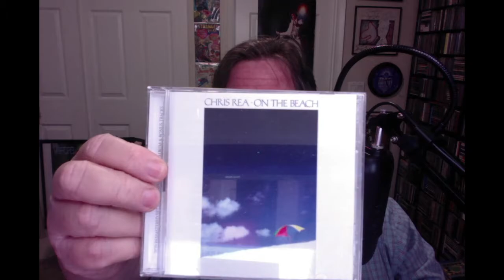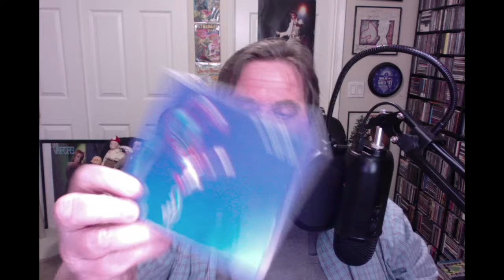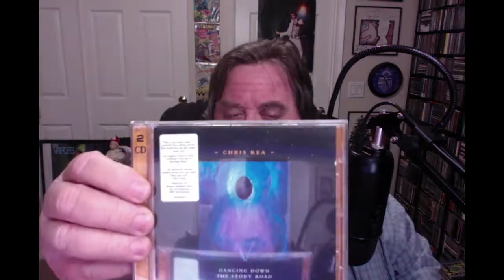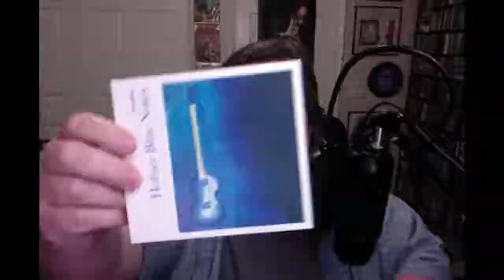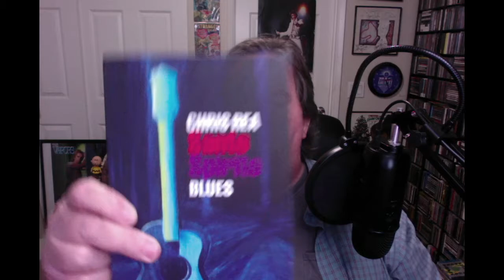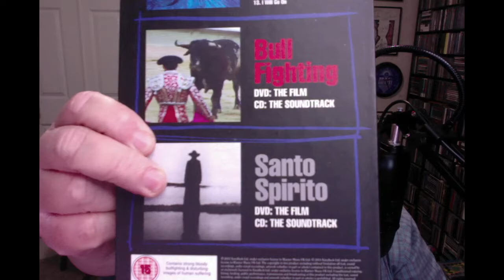CD JUNKIE #114: CHRIS REA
On this episode of CD JUNKIE, I go through the studio releases by British singer, songwriter, and guitarist CHRIS REA. His recording career began in 1978, so there's a lot of releases to go through. In order to keep this under 10 minutes, I had to leave out a lot of info. If this video inspires you, please do some research on the 'net and you'll discover a whole Rea Universe of music!